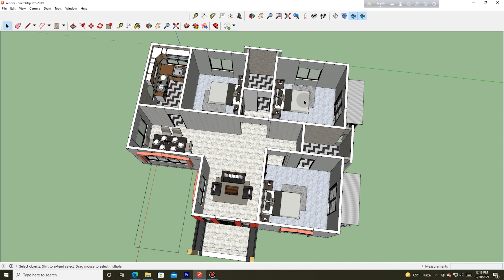আধুনিক টিনশেড বাড়ির ডিজাইন ও খরচ । অল্প খরচে গ্রামের এল শেফ টিনশেড বাড়ির ডিজাইন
আপনারা যারা গ্রামের বাড়িতে আধুনিক টিনশেড বাড়ির ডিজাইন ও খরচজানতে চান তারা অবশ্যই পুরো ভিডিওটি দেখবেন ।
৩ রুমের টিনশেড বাড়ির ডিজাইন ও ৩.৫ শতক জমিতে  বাগান সহ অল্প খরচে আধুনিক টিন শেড বাড়ির ডিজাইন ও খরচ নিয়ে আজকের এই ভিডিওটি । ৪০ ফিট / ৩৭ ফিট জমি তে একতলা এল শেফ টিনশেড বাড়ির ডিজাইন  নিয়ে আজ আপনাদের সাথে আলোচনা করব । ৩.৫ শতক জমিতে  অল্প খরচে আধুনিক টিনশেড বাড়ির ডিজাইন ও খরচ নিয়ে আজ বিস্তারিত আলোচনা করা হয়েছে এই ভিডিওটিতে ।
যারা বাংলাদেশে 3.5 শতক জমিতে বাগান সহ ৩ বেডরুমের টিনশেড  বাড়ির ডিজাইন ও খরচ হিসাব জানতে চান তাদের জন্য এই ভিডিওটি অতান্ত গুরুত্বপূর্ণ  ।
৩ বেডরুমের আধুনিক টিনশেড  বাড়ির ডিজাইন এর সাহায্যে আপনারা আপনাদের গ্রামের বাড়িতে অতান্ত সুন্দরভাবে সাজাতে পারেন । ৩ বেডরুমের এল শেফ টিনশেড  বাড়ির ডিজাইন টি সঠিক ব্যাবহার করে আপনারা কম খরচে বাড়ি নির্মাণ করতে পারবেন । এল সেফ বাড়ির ডিজাইন ও খরচ  নিয়ে আজ আপনাদের সাথে বিস্তারিত আলোচনা করব ।

আসসালামু আলাইকুম

ধন্যবাদ পুরো ভিডিওটি দেখার জন্য  ।
যদি ডিজাইনটি ভাল লেগে থাকে থাকলে অবশ্যই ভিডিওটি লাইক কমেন্ট ও  শেয়ার করবেন ।
ডিজাইনটি  নিতে চাইলে যোগাযোগ করুন "

০১৭১৩-৭৭৭৪৭২ ( imo , WhatsApp, Viber )

বিঃদ্র ঃ ভিডিওতে উল্লেখিত খরচ পুরোপুরি আনুমানিক। এছাড়া ভিডিওগুলো আগে বানানো হওয়াতে খরচের অনেক তারতম্য হতে পারে। এছাড়া আমার দেয়া হিসেবে কিছু ভুল রয়েছে। এবং এখানে খরচের ক্ষেত্রে কন্সট্রাসন খরছ ধরা হয় না।আমি সবসময় চেস্টা করি আপনাদের সুন্দর সুন্দর বাড়ির ডিজাইন দেখানোর কিন্তু খরচের হিসাব এর ক্ষেত্রে আমি অনভিজ্ঞ। তাই আপনাদের অনুরোধ করছি খরচ এর হিসাব নিয়ে কনফিউজড হবেন না।আপনারা চাইলে আমাদের কাছ থেকে প্লান সংগ্রহ করে ইস্টিমেটর কে দিয়ে খরচের হিসাব করিয়ে নিতে পারেন।আমাদের এই ভুল গুলো ক্ষমাসুন্দর দৃষ্টিতে দেখবেন এবং আমাদের উৎসাহ দিবেন জাতে আমি আপনাদেরকে আরও সুন্দর সুন্দর ডিজাইন দেখাতে পারি।ধন্যবাদ

আমরা যেকোনো এলাকার সফলভাবে ডিজাইন করে থাকি।সল্প খরচে ডিজাইন পেতে অবশ্যই আমাদের সাথে যোগাযোগ করবেন আশা করি আমরা আমাদের ডিজাইন এর মাধ্যমে আপনার সপ্নকে বাস্তবায়িত করতে সক্ষম হবো ইনশাআল্লাহ্‌।

১. বাড়ি তৈরির প্ল্যান /নকশা
২. বাড়ির ৩ডি ভিউ
৩. পৌরসভা প্ল্যান পাস
৪. বাড়ি তৈরির ডিটেইল ড্রয়িং
৫.বাড়ি তৈরির খরচ
৬. মাটি পরীক্ষা
৭. সাইট সুপারভিসন এর মাধ্যমে প্লানের সঠিক বাস্তবায়ন

ধন্যবাদান্তে

Axis Architect's and Engineering